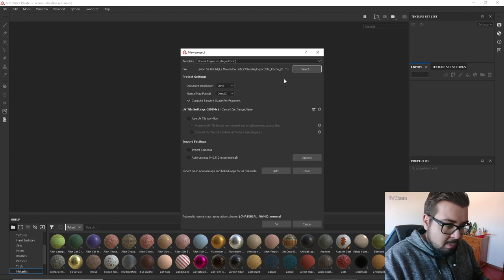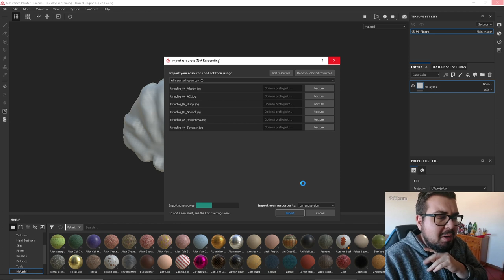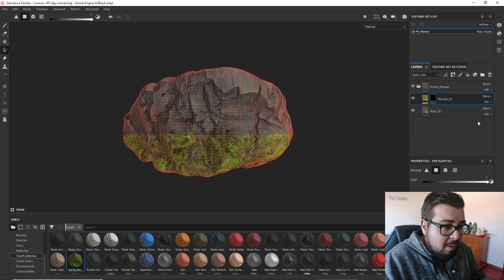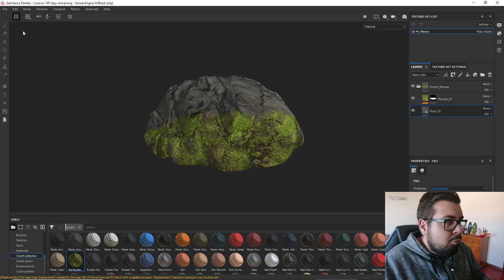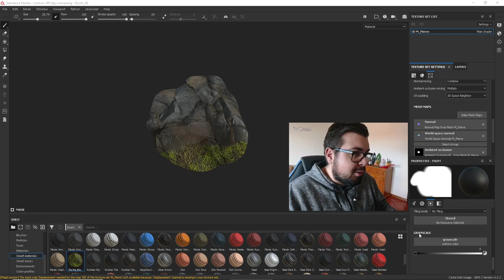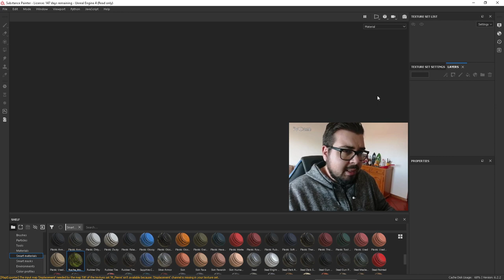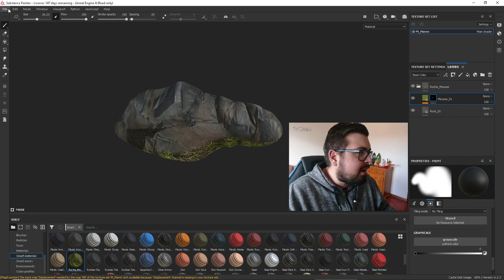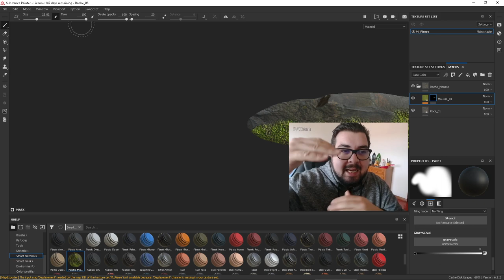#14 - Substance Painter - Texturing Des Roches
Description type :

Salut à toutes et a tous !

Ce mois ci nous allons réaliser une scène autour du thème du Hobbit.

Nous allons modéliser , sculpter et texturer les différents éléments de notre scène.

Pour suivre cette séance je vous invite a télécharger le fichier de démarrage ainsi que le dossier
du cours.

Les logiciels utilisés :

BLENDER

ZBRUSH

SUBSTANCE PAINTER

UNREAL ENGINE

Les add On :

MT Tree

Tex Tools

Easy HDRI

Ma Configuration :

Processeur : Intel(R) Core(TM) i7-7820X CPU @ 3.60GHz   3.60 GHz

Mémoire Ram : 32  Go DDR4